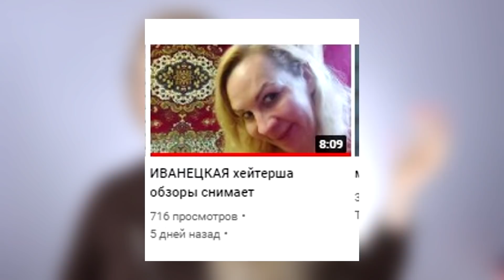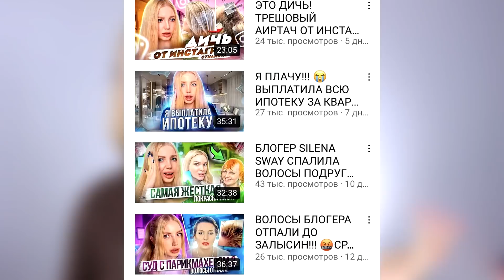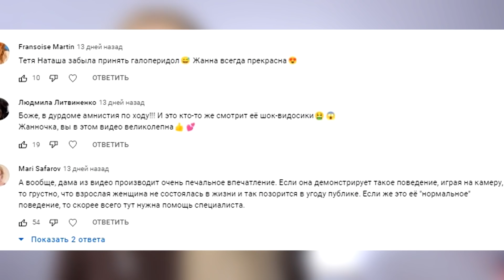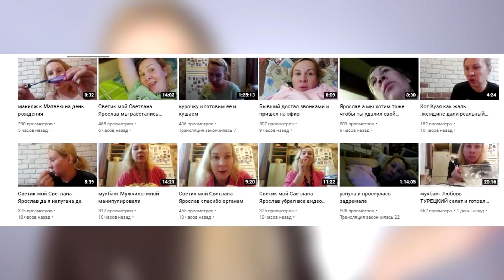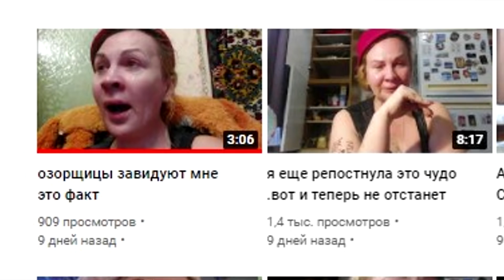"ИВАНЕЦКАЯ ТЫ МРАЗЬ!!! ПЛЮНУ ТЕБЕ В ЛИЦО" - ОТВЕТКА ОТ НАТАЛИ СОВЕТОВОЙ. РЕАКЦИЯ НА ТРЕШ БЛОГЕРА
Реакция на видео обо мне и неудачные прически Натали Советовой.
Спалили волосы в треш салоне красоты. покраска волос обернулась отпавшими волосами по всей длине у блогера.
Треш наращивание волос на отпавшие волосы в салоне красоты
Покраска волос 2022. Актуальные окрашивания волос 2022. Можно ли наращивать на отвлившиеся волосы

Покраска волос в салоне 2022
 Волосы отпали из-за окрашивания волос. Реакция парикмахера на неудачное окрашивание в салоне красоты. Реакция парикмахера на треш в салоне красоты. Стилист испортила волосы. Как обесцветить поврежденные волосы и почему нельзя делать повторно окрашивание  airtouch. Опасность техники осветления волос аиртач в салоне. Окрашивание волос 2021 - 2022. Модные окрашивания волос 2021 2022.

ТАКЖЕ ВОЗМОЖНА КОНСУЛЬТАЦИЯ ПО ОКРАШИВАНИЮ ВОЛОС ОНЛАЙН(ПЛАТНО) -- пишите НА ПОЧТУ c пометкой youtube-консультация.